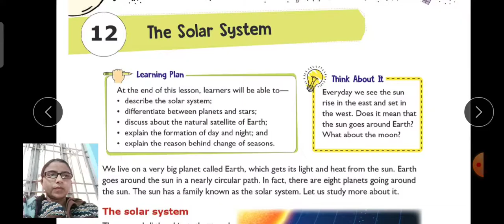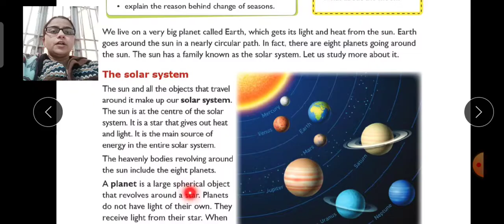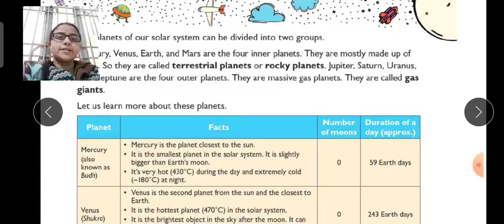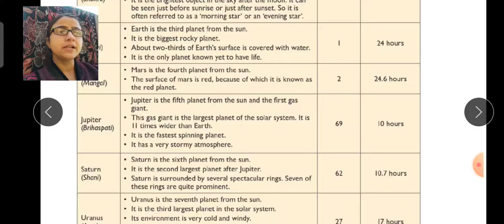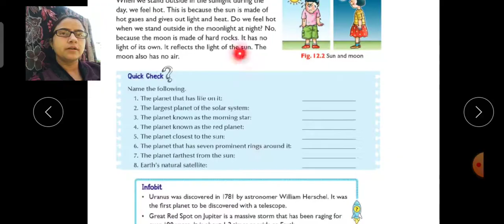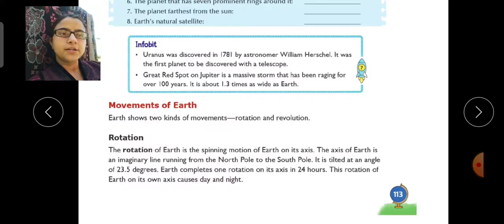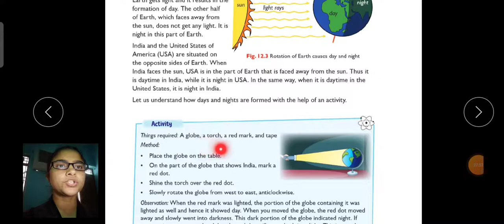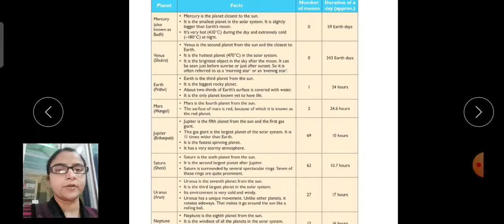Class-4th Science (Ch-12 The Solar System) Explanation Part-1